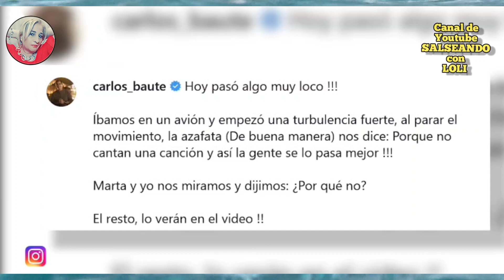💥INESPERADO MOMENTAZO en un avión con Marta Sánchez y Carlos Baute.